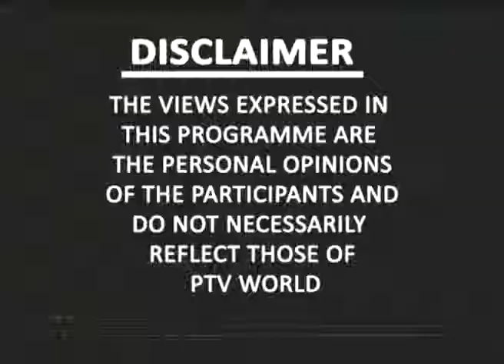PERSPECTIVE 28 03 2019